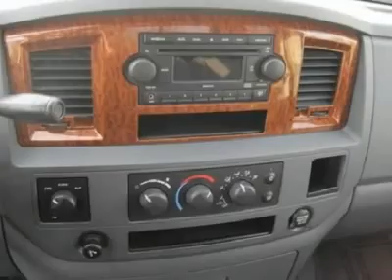2006 Dodge Ram 1500 - Crew Cab Pickup Cedar Rapids Iowa 1942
2006 Dodge Ram 1500

4001 1st Ave. South East

You'll love this 2006 Dodge Ram 1500. This is a vehicle you'll want to take home. With 58574 miles, it features Automatic transmission and an exterior color of Blue. Call and get in touch with Mark Zimmerman Auto directly, and be the first to open the vehicle door today!